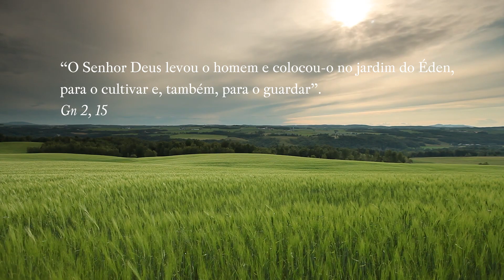Papa confia as intenções de oração para abril de 2016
Obrigado, camponês. O teu contributo é imprescindível para toda a humanidade. Como pessoa, filho de Deus, mereces uma vida digna.

Mas... pergunto-me: Como são retribuídos os teus esforços?

A terra é um dom de Deus. Não é justo utilizá-la para favorecer apenas alguns, despojando a maioria dos seus direitos e dos seus benefícios.

Gostaria que pensasses nisso e unisses a tua voz à minha por esta intenção: que os pequenos agricultores recebam a justa compensação pelo seu precioso trabalho.